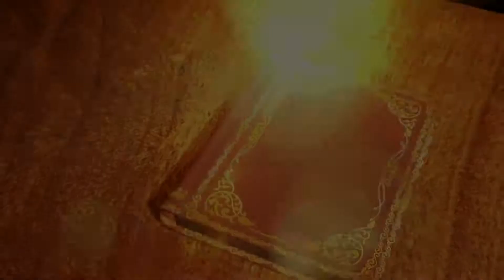Sahifa e Sajjadiyya || Episode 09 || Mahe Ramzan 1442 Hijri || Channel WIN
► Sahifa e Sajjadiyya Episode 09 by Maulana Sayed Kumail Asgar.